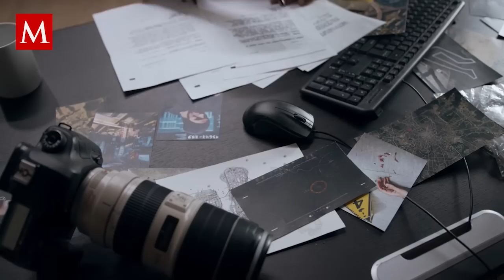¿Un ovni? Captan objeto con forma de esfera en el cielo de Valle Hermoso, Tamaulipas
Un hombre captó lo que presuntamente es un ovni en el cielo de Valle Hermoso, Tamaulipas. Esta es la historia de la esfera a la que le tomaron fotos.